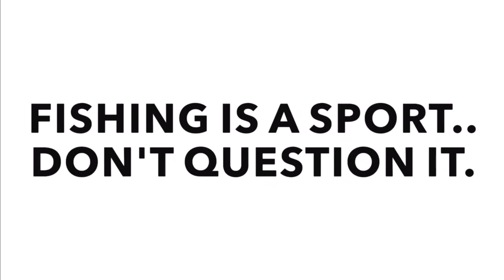Whopper Plopper Fishing in a Storm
I got the $#!& beat out of me by this storm, but it was totally worth it. The bite was on! I ripped 3 in and had many more that just didn't stick. Learning to love this weather!

I tried a Whopper Plopper (funky topwater buzzbait if you haven't heard of it) for the first time this year, and it didn't let me down. I also threw a Rat-L-Trap and a black Gary Yamamoto spinnerbait.

I took more time on the editing with this vid so please let me know what I can do better with and what I did well with! Enjoy! :)

Songs:
Intro - California Grown by Tyler Rich
Video - Believer by Imagine Dragons, Somewhere in my Car by Keith Urban

Daiwa Exceler 100